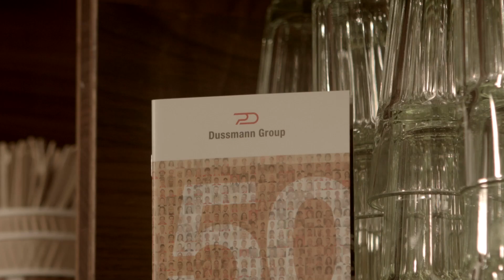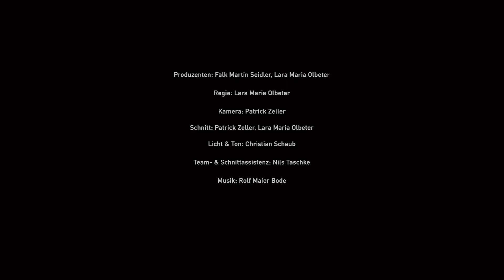QSC Imagefilm neu 2015